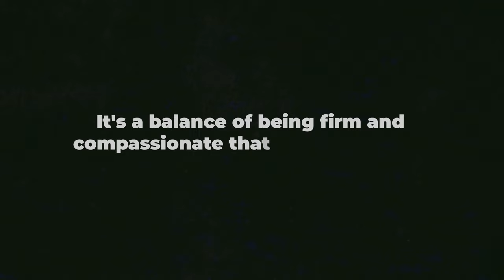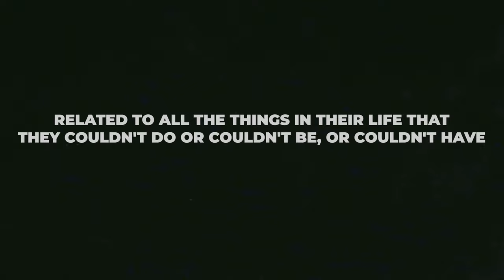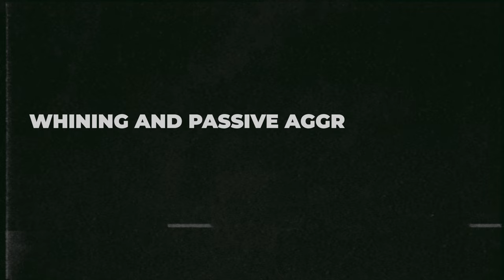3 Rules for Effective Limit Setting with Children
In this video, we discuss the optimal way to set effective limits with children. As parents, it is crucial to understand the importance of implementing boundaries to foster healthy development and emotional intelligence in our kids.

Discover proven strategies that will reduce meltdowns, curb aggression, and empower your children to establish better boundaries. Find out how to strike the perfect balance between being firm and compassionate, ensuring your child's emotional well-being.

🏫 JOIN OUR FREE TRANSFORMATIVE PARENTING FOUNDATIONS COURSE:
Foundations is a 10-module course with information I only used to teach to paid clients that also comes along with a great community of like-minded parents there to support each other and share challenges, solutions and successes. Opening Monday, October 9th, 2023!

🇯🇵 This video was shot in Osaka, Japan during a six-month work/study stay in 2023!

⏱️ TIMESTAMPS:
00:00 Introduction
01:30 Client Story
04:13 The Relationship Between Frustration and Aggression
06:13 Rule #1: Embrace Your Role as a Limit Setter
07:27 Rule #2: Find the Right Time to Set Limits
09:22 Rule #3: Make the Limits Firm but Compassionate
11:58 Client Story Revisited
14:22 Parenting Quote

My weekly newsletter is designed to help you be the best parent you can be in just a few minutes per week. It contains links to new content, my favorite parenting resources, information about our parenting programs and invitations to exclusive events.

🤔 WHO AM I:
My name is Todd Sarner. I am a Psychotherapist and Parenting Coach, and since 2004, I’ve been the Director of Transformative Parenting. I’ve worked with thousands of moms and dads around the world, helping them to have the family life they’ve always wanted and to raise children that thrive.

🌲Our Transformative Parenting Process Intensive program (paid) is open to a very limited amount of parents. It involves 12 months of parenting education and support. You can find out more by visiting